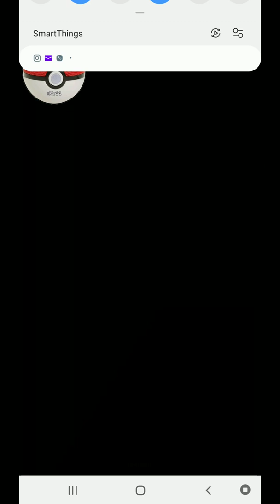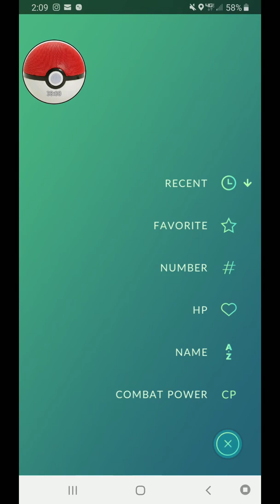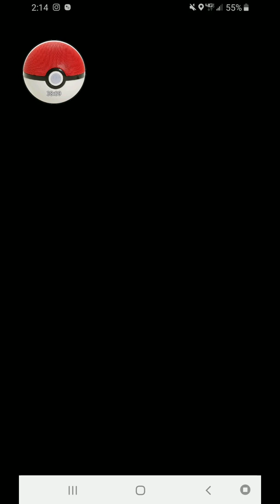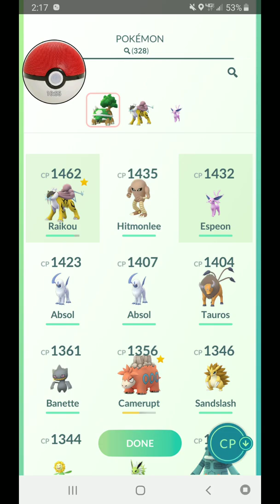Battling in pokemon go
I like this new added feature to the game.the only thing Is I wish we could use stronger pokemon but it only goes up to 1500.i hope you guys likes this video and dont forget it subscribe thank you .